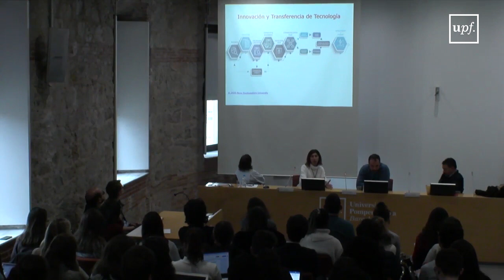Innovación y Transferencia de Tecnología: Propuestas de valor entre Universidad, Empresa y Sociedad